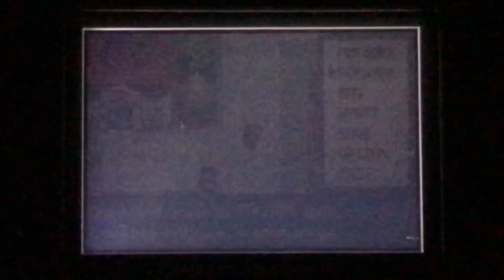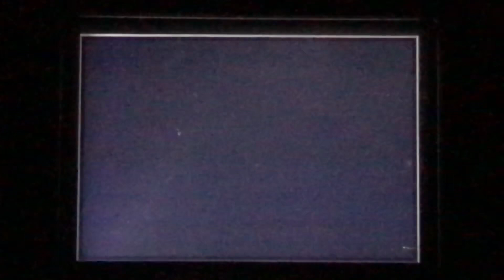Pokémon LeafGreen #3 - Pewter Gym / Route 3 Training